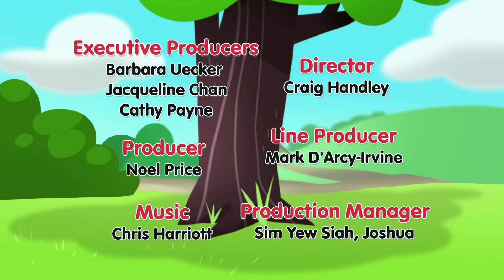The Bananas Magic Show! | Bananas in Pyjamas Season 1 | Full Episodes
B1 and B2 have been learning some magic tricks for Cuddlestown and can't wait to show them!